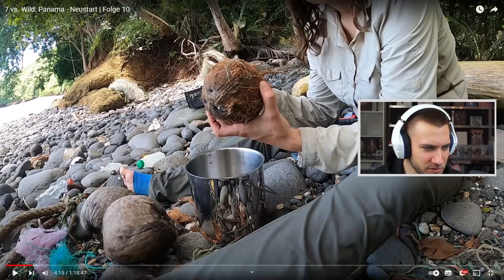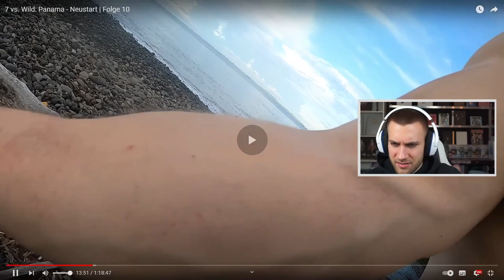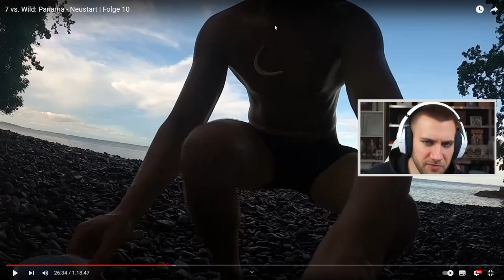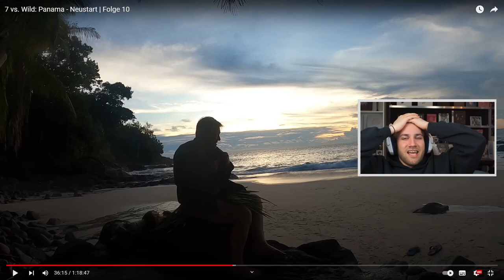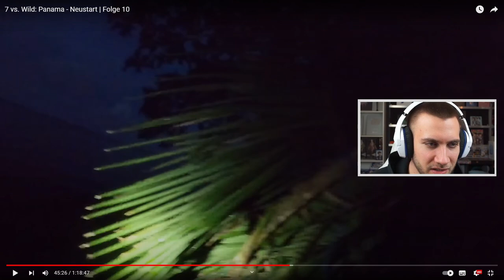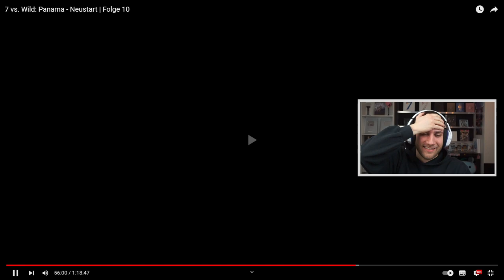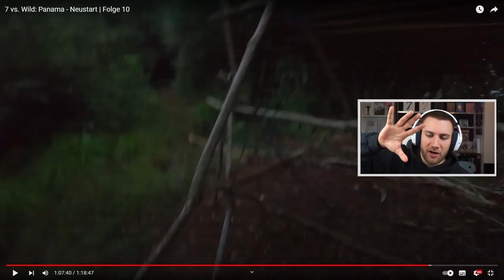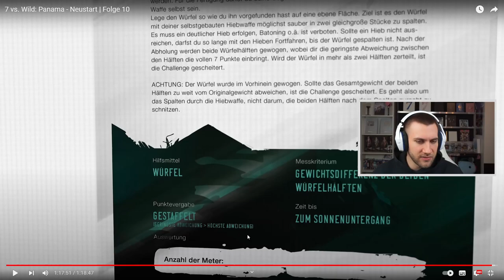Es sieht nicht gut aus... 😳 7 vs. Wild: Panama - Neustart | Folge 10 - Reaction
7 vs. Wild: Panama - Neustart | Folge 10 - Reaction